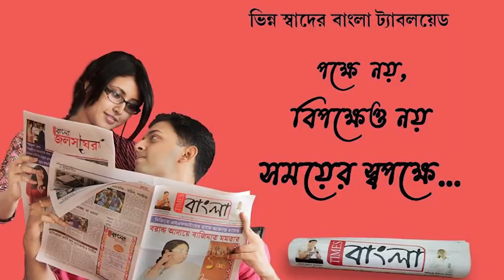সিভিক ভলেন্টিয়ার ও গ্রামীণ পুলিশের উদ্যোগে রক্তদান শিবির আয়োজিত হল পাঁচলা জুজারসাহায়